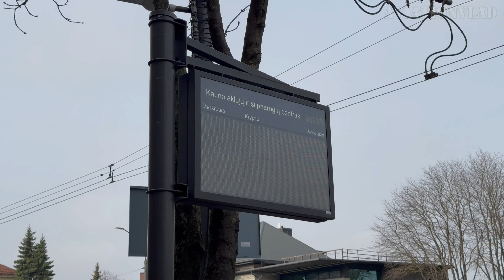Buses in Kaunas, Lithuania 🇱🇹 | 2024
Can a city with only 400 000 people have a great public transport system? Of course!
Kaunas Buses play an important role, they connect all parts of Lithuania's second-largest city. Together with Kaunas Trolleybuses, they provide a convenient way to get around the city. Rolling stock is mostly new, with lots of "MAN Lion's City" buses, but also some of the legendary buses working, for example, 25m long "Van Hool New AG300"! Buses in Kaunas are operated by "Kauno Autobusai".

📌 === Timeline === 📌
0:00 - Intro
0:18 - Savanorių prospektas
0:43 - Tvirtovės alėja
1:29 - V. Lašo gatvę
1:56 - Vytauto prospektas
2:17 - K. Donelaičio gatvę
3:26 - Laisvės aleja
3:39 - Gimnazijos gatvę
4:00 - "Kauno pilis" bus stop
5:13 - Near Railway Station
5:28 - Kaunas city center